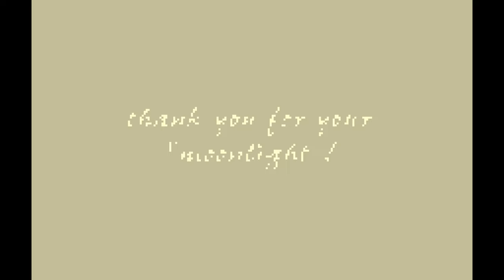Klonoa: Moonlight Museum - World EX - WonderSwan English translation gameplay part 6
Playing through *Operation: Klonoa Moonlight* (world 6) in the English fan translation of Klonoa: Moonlight Museum!

Also known as Kaze no Klonoa: Moonlight Museum (風のクロノア ムーンライトミュージアム).

｢Timestamps｣
00:00:00 Game Start
00:00:42 Vision EX-1
00:04:40 Vision EX-2
00:09:55 Vision EX-3
00:13:43 Vision EX-4
00:18:55 Vision EX-5
00:28:42 Vision EX-6
00:57:22 World EX Clear & Best Ending